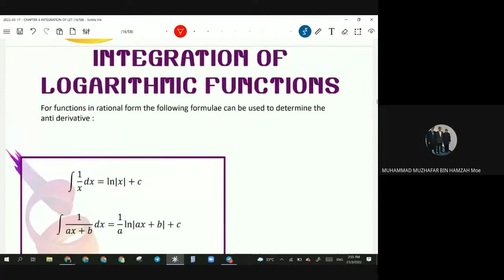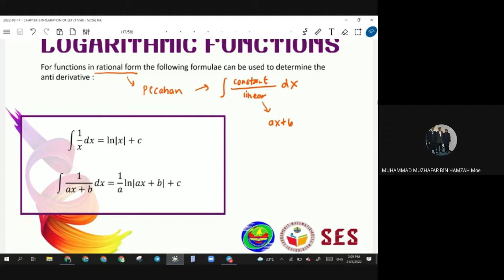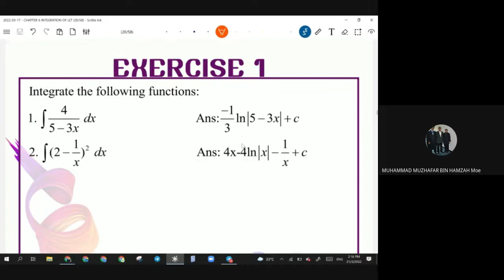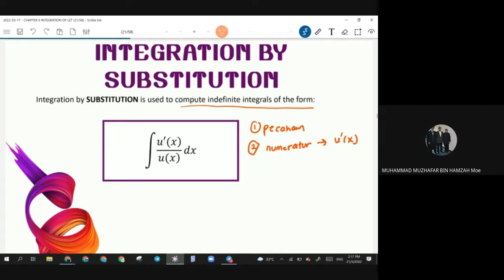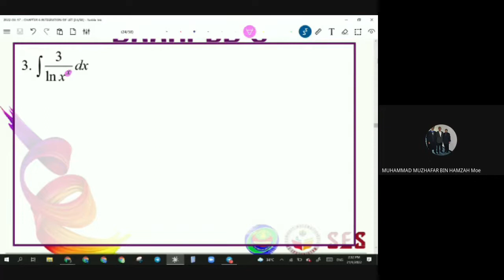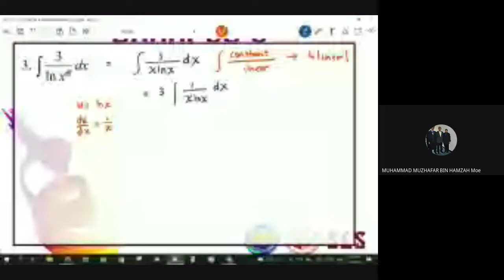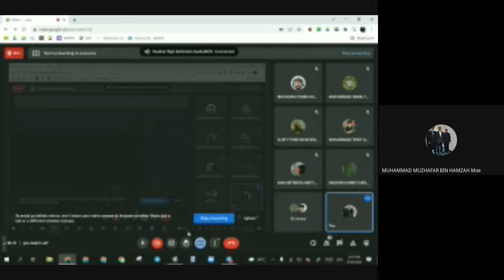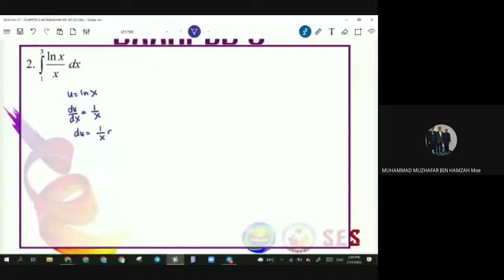22MAC2022_6.2_INTEGRATION OF LOGARITHMIC FUNCTION